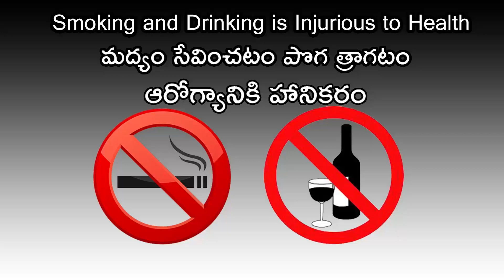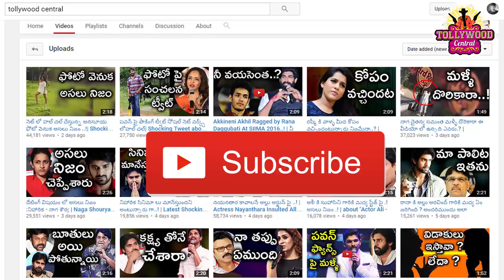నిహారిక దెయ్యం లా కనిపిస్తుందా...! | Shocking News about Niharika’s..! | Tollywood Central